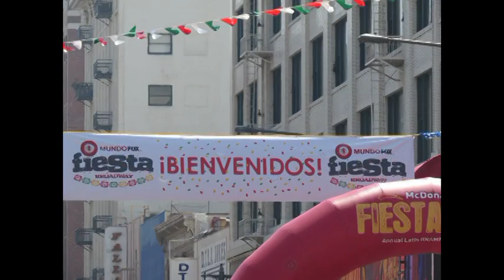voz de mando le mande una carta a esther fiesta broadway 2013